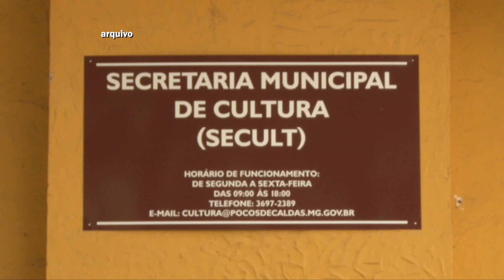EDITAIS DE FOMENTO À PRODUÇÃO ARTÍSTICO-CULTURAL ESTÃO ABERTOS EM POÇOS DE CALDAS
Três editais de fomento à produção artístico-cultural Poços-Caldense, que totalizam investimentos de R$ 750 mil foram abertos pela secretaria municipal de cultura.